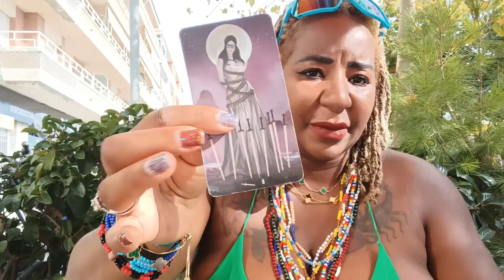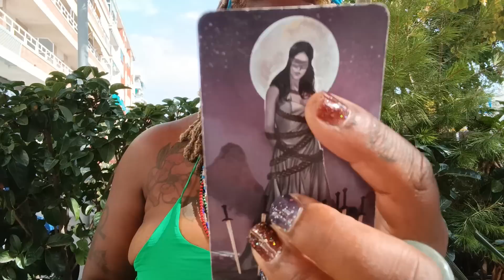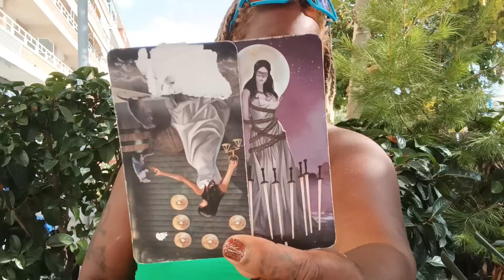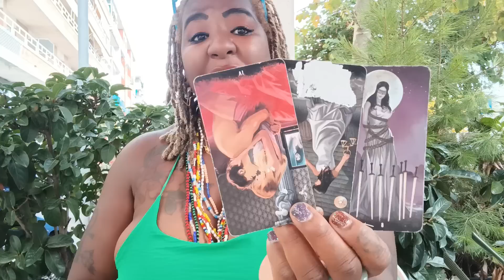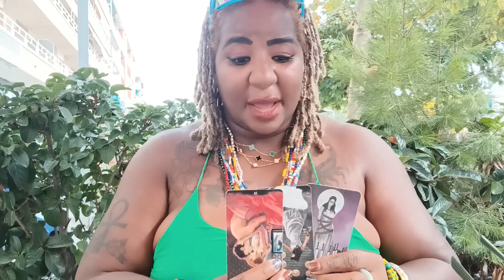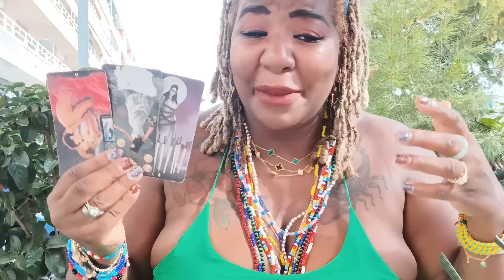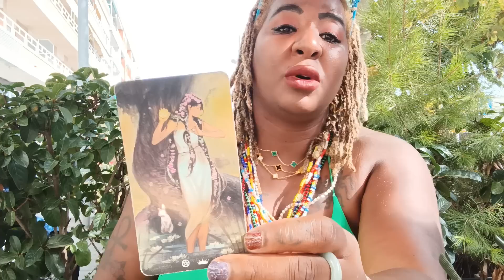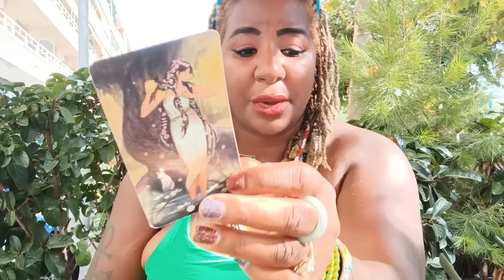MIRAMAR TEEN, LINNON LATHAM, FOUND DEAD IN LAKE | WHAT HAPPENED ? LIKE SHANQUELLA ?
Entertainment purposes only, unfortunately.

ase
ChukwuDAALU 🐚